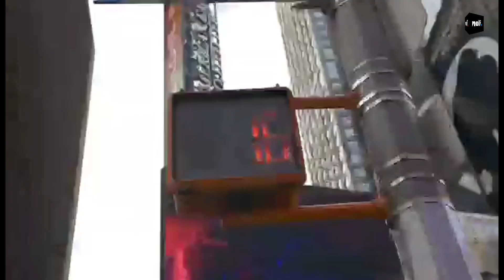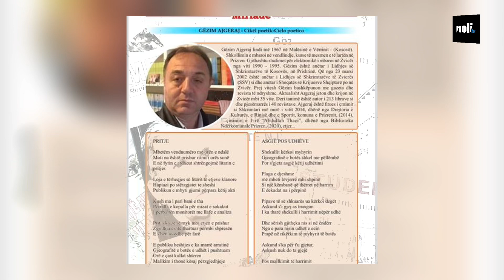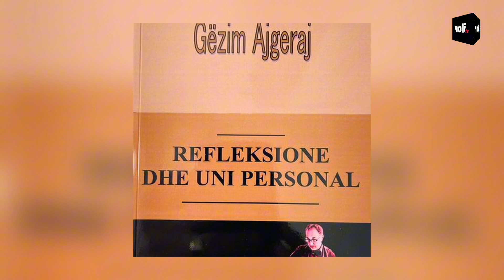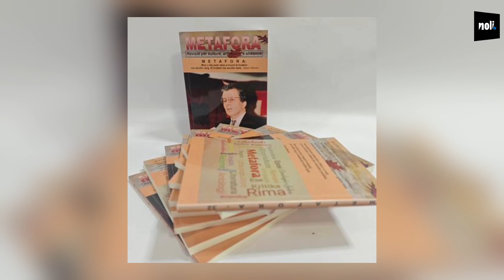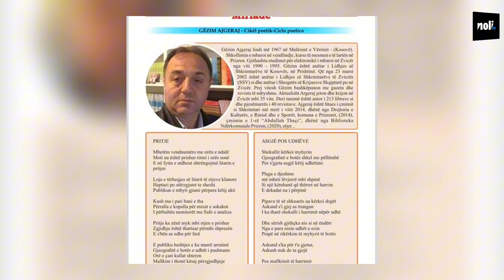Gëzim Ajgeraj Gëzim Ajgeraj. shkrimtar 220 libra per 3 dekada e gjysem.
Gëzim Ajgeraj. shkrimtar 220 libra per 3 dekada e gjysem.
Jeton dhe vepron në Zvicër mbi tre dekada e gjysmë.